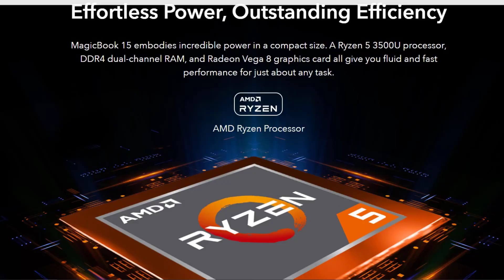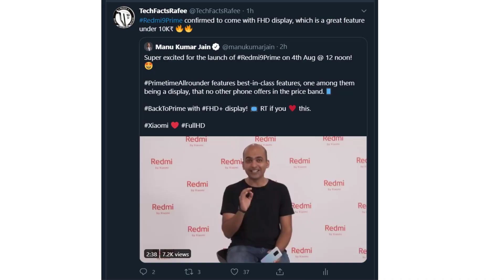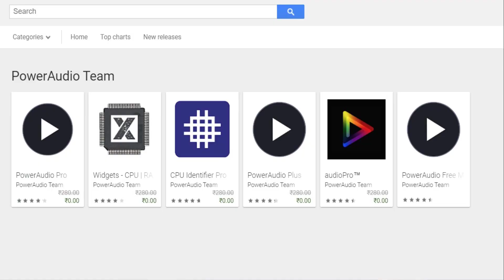TFT#524,🔥FREE 1400₹🔥, Big News for Mi TV Users, Good Laptop from Honor,Nokia 65" 4K Tv,Redmi 9 Prime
***Top Mobiles Coming in AUGUST***

Hai friends...

TFT#524,
🔥FREE 1400₹🔥,
Big News for Mi TV Users,
Goog Laptop from Honor,
Nokia 65" 4K Tv,

                       (No Pressure)

00:00 Start
00:13 - New video update
00:50 - Oppo Reno 4 pro
02:54 - Oppo smart watch
03:47 - Honor MagicBook 15
05:01 - Honor 9A
05:23 - Honor 9S
07:04 - Nokia new 65" TV
07:41 - Google Pixel 4A
08:10 - new feature for Mi TV users
08:48 - Realme V5
09:29 - Realme wireless charger
09:58 - headphones single
10:17 - Mi protective Glass
10:42 - Redmi 9 prime display
11:08 - Redmi Watch
11:38 - Redmi K30 ultra
12:19 - App of the day(5 Apps)

❤️❤️ My Gear❤️❤️

📌Camera

📌Microphones

📌Tripod

📌Laptop(Editing)

❤️❤️ With Love..TechFactsRafee ❤️❤️